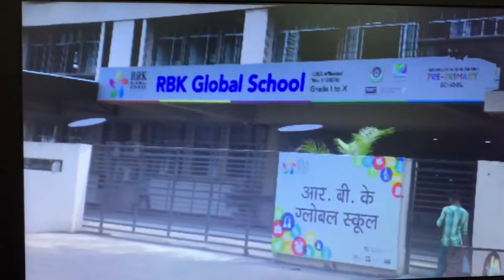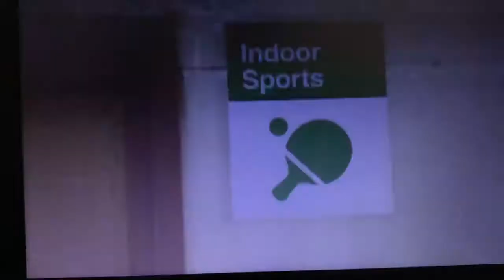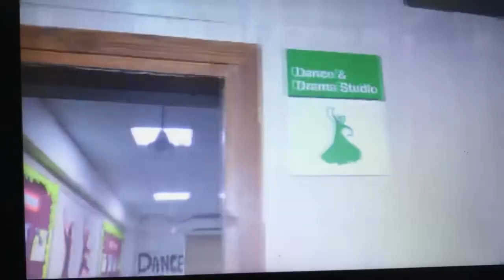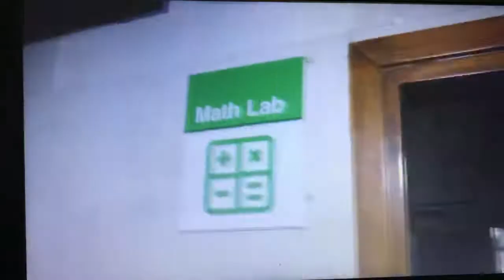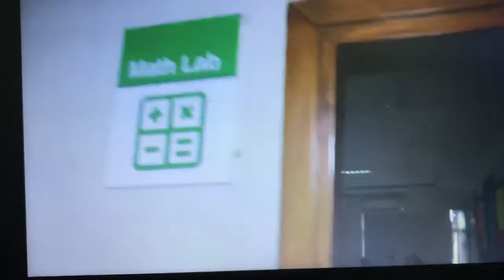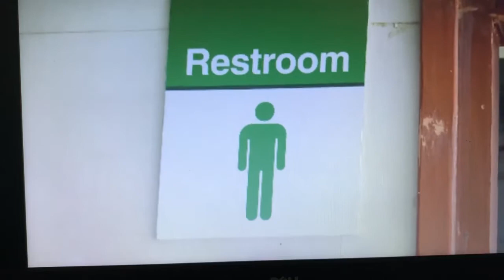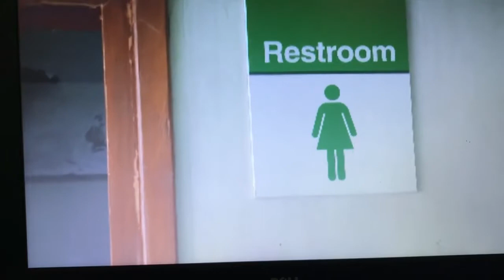RBK Global School Bhayandar | CBSE Board Inspection